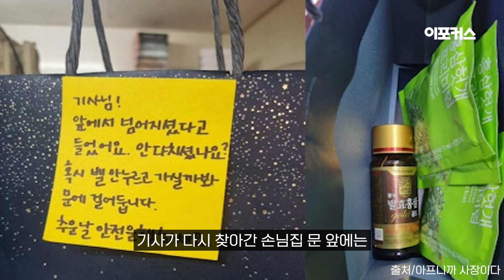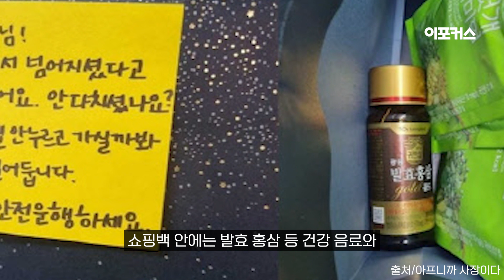눈길에 넘어져 피자 망가졌는데…"살만한 세상입니다" / 이포커스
회원수 121만명을 보유한 국내 최대 자영업자 커뮤니티 ‘아프니까 사장이다’에 연말을 따뜻하게 하는 감동의 사연이 올라왔습니다.

배달기사가 배달 중 넘어져 피자 배달이 지연됐음에도 오히려 주문한 손님은 “배달 기사가 다치지 않았으면 좋겠다”는 위로와 함께 작은 선물까지 챙겨줬다는 이야기입니다.

지난 19일 피자 가게를 운영하는 A씨는 해당 온라인 커뮤니티에 “살만한 세상입니다"라는 제목의 글을 올렸습니다.

A씨는 "어제 배달 나간 기사가 아파트 단지에서 눈길에 미끄러져 넘어졌는데 피자가 다 망가졌다고 하더라"라고 했습니다.

A씨는 이에 손님에게 전화해 "죄송하다. 기사가 아파트 안에서 넘어져 피자가 망가져서 다시 만들어 보내드리겠다"고 양해를 구했다고 하는데요.

그러자 손님은 "저는 괜찮은데, 배달 기사는 괜찮냐. 천천히 배달해달라"고 말했다고 합니다.

이어 A씨는 피자를 다시 만들어 같은 배달기사에게 배달을 부탁했는데요.

기사가 다시 찾아간 손님 집 문 앞에는 '기사님! 앞에서 넘어지셨다고 들었어요. 안 다치셨나요? 추운 날 안전운행하세요'라는 쪽지와 함께 종이쇼핑백이 걸려 있었습니다.

쇼핑백 안에는 발효 홍삼 등 건강 음료와 팩이 들어있었습니다.

A씨는 "20년 일하면서 이런 분은 처음 본다. 삭막하기만 한 세상인 줄 알았는데 이런 분 만나니 아직은 살만한 세상이란 생각이 든다"고 썼는데요.

그러면서 "저렇게 문 앞에 걸어두시고 기사가 가니 나오셔서 토닥여주셨다고 한다. 기사도 넘어졌지만, 기분이 좋았다고 했다. 어제 엄청 추웠는데 저도 일하면서 마음이 따뜻해진다"고 덧붙였습니다.

새로운 세상의 창, 뉴미디어의 중심 이포커스 공식 유튜브 채널입니다.

🔽제보·문의🔽
카카오톡 : 이포커스 채널 추가 후 채팅